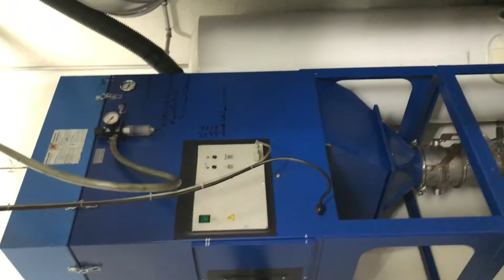✅ Hell Premium Setter 1600 S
Used Laser Recorder Hell Premium Setter 1600 S